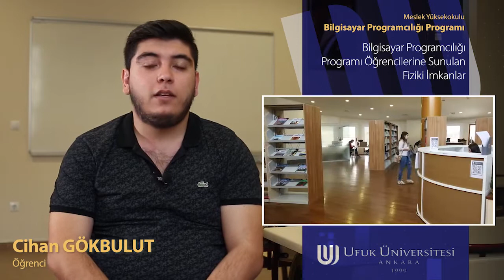Bilgisayar Programcılığı Programı | UFUK ÜNİVERSİTESİ